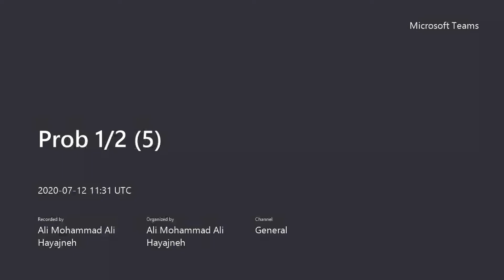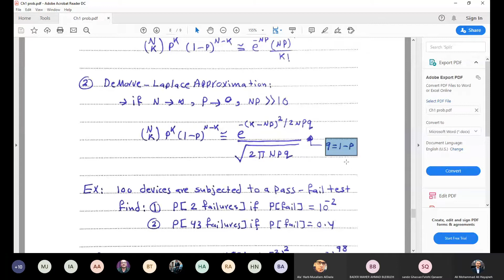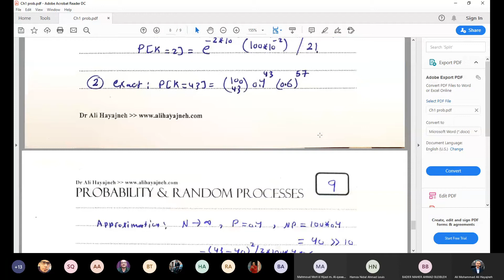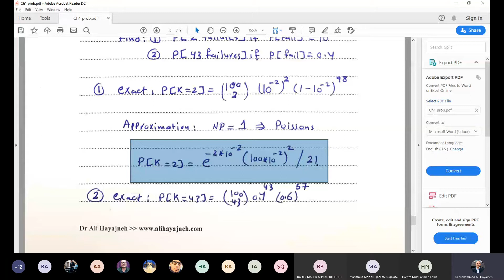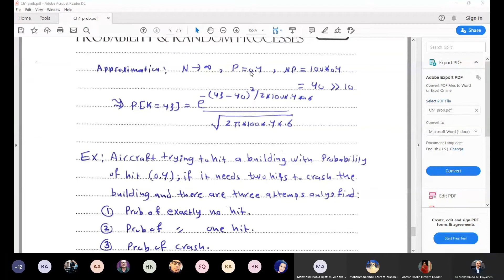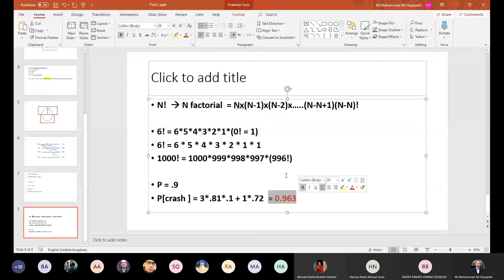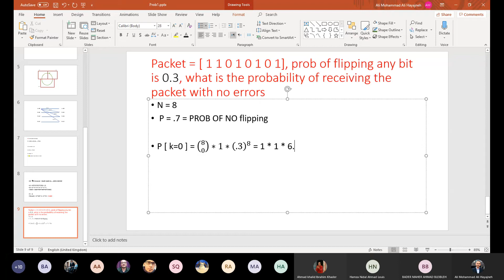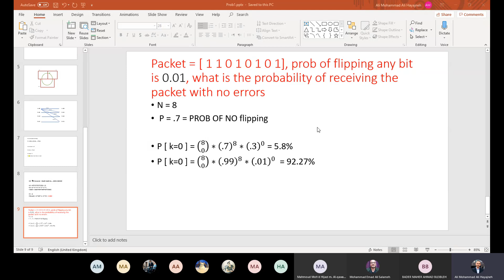Probability and random variables Lecture 5